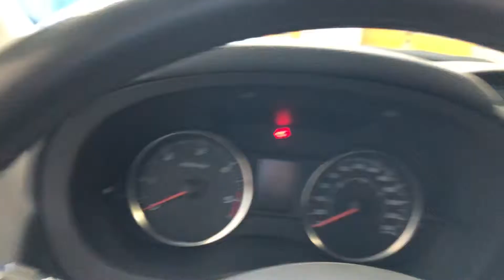Subaru XV 2.0D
per info